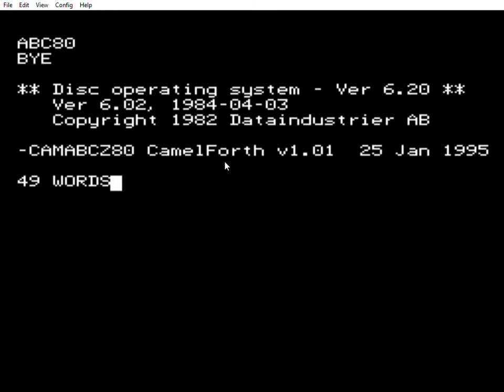CamelForth for ABC80 in ABCWin2 (FORTH Programming Language)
CamelForth for ABC80. I do BYE after start, and enter CAMABC. CamelForth seems to be case sensitive, but BASIC and UFD-DOS are not. I use CapsLock. WORDS shows commands in Forth.

In ABCWin2 I use disk C:\Program Files (x86)\ABCWin2\disks\80x\ufd631.dsk as MF1 and camabc.dsk as MF0.

I know the sound recording is bad, but it's probably due to that I have the latest Windows 10 insider version in the fast ring. Sound recording was better in the previous version.